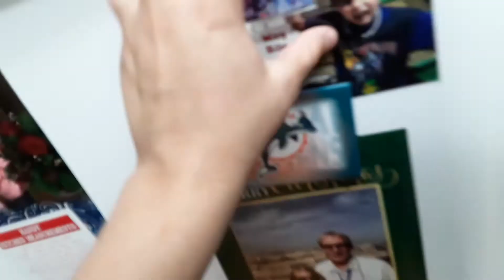Mohawk dad. Vacation video 2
Tight knits